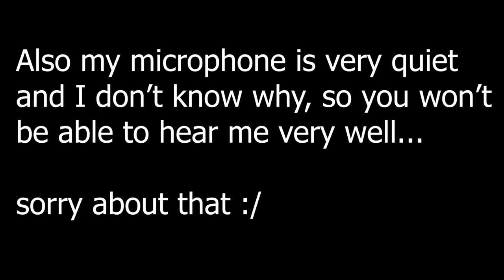(Joe Demon) The Furious 100% - ***TERRIBLE LEVEL***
Oh boy I have much to say.

I started this level over two years ago when my hardest was still a medium demon, because I tohught it would be fun to try one of the easiest insane demons. But OH GOD WAS I WRONG ABOUT 'FUN'
This level is easily my least favorite level in the entire game, and there is not a SINGLE good part of this level.
All of the decoration is fucking horrible, and extremely messy and overdecorated in places. And from 63-77, there is a blinding amount of white glow, and it's incredibly bad to play the part, when you can't see jack shit.
And the gameplay... oh... my... god.
This gameplay is absolutely fucking awful. There are multiple bugs in the level, and the higher refresh rate you go, the buggier and worse the level gets. There are microclicks in the predrop, and buggy orbs all through out the level, and it makes the level almost unplayable. The is blind gameplay in parts, and the ufo at 77% DOES NOT FUCKING WORK RIGHT ALMOST EVERY TIME!!!

This is THE worst level in the game and I absoultely despise it in every way.

also the song cover was made by Trenonicle, I think it's pretty good compared to the annoying fucker in the original song. It at least gives this level some kind of humor to it. Making it less painful to play. So thanks to him I guess lol.

I genuinely don't give a shit whether you think this is hacked or not. I don't fucking care. I beat the level, and that's all I care about.

Fuck this level, and never play it.

Level name: The Furious
By: Knobbelshit
Difficulty: low-end insane demon/top 1 on impossible list
gameplay: 0/100
decoration: 0/100
song: 0/100

enjoyment: LMAOOOOOOOOOO